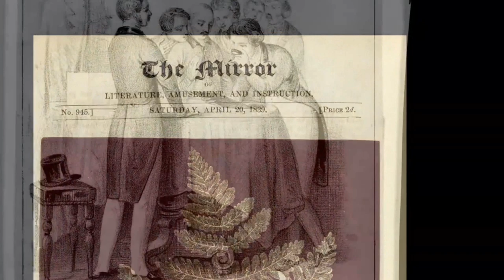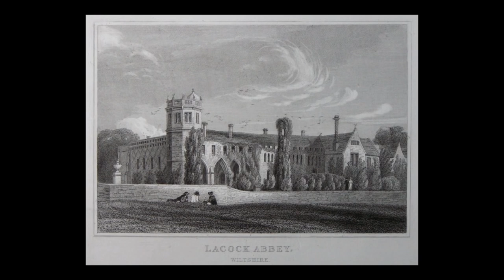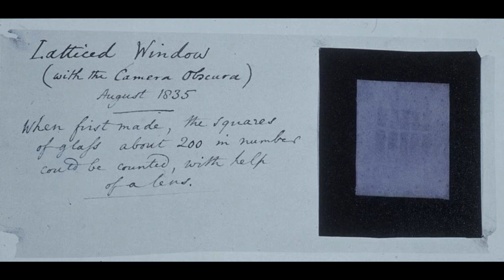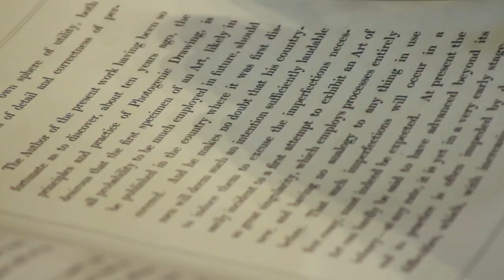Talbot’nun Yöntemleri – Fotoğrafçılık Tarihi, Bölüm 3 (Sanat Tarihi)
Talbot's Processes - Photographic Processes Series - Chapter 3 of 12